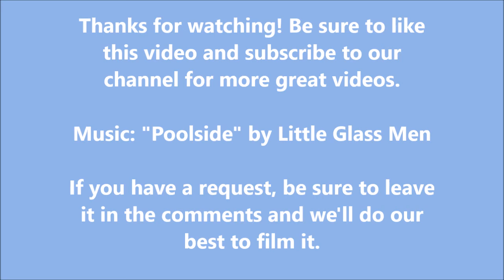Driving in Goochland County on Rt 6 and Manakin Rd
This drive starts on Route 522, then turns onto Route 6 (River Rd West), headed toward Richmond. It goes through the town of Crozier, then into the Manakin area. It then turns onto Manakin Road and ends at the Route 250 (Broad Street Road) intersection.